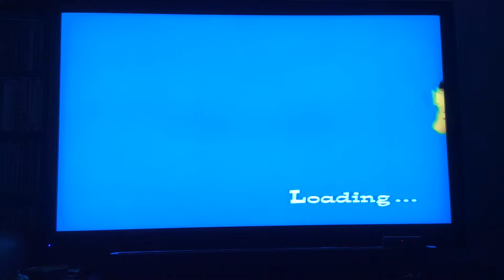PokePark Pikachu's Adventure Part 8